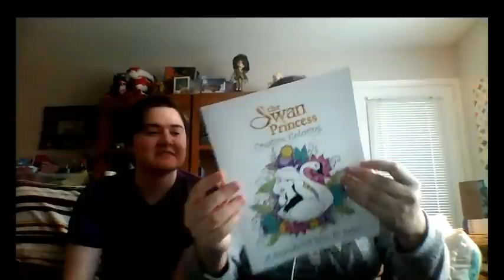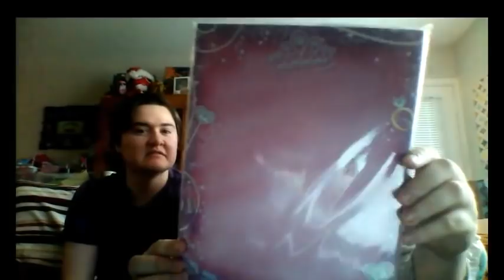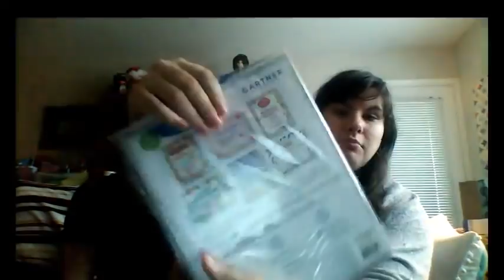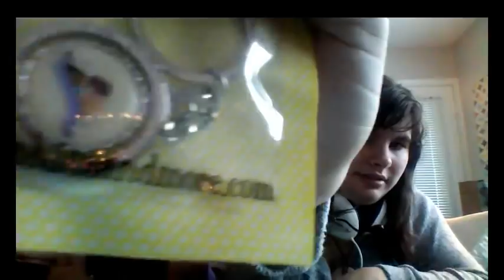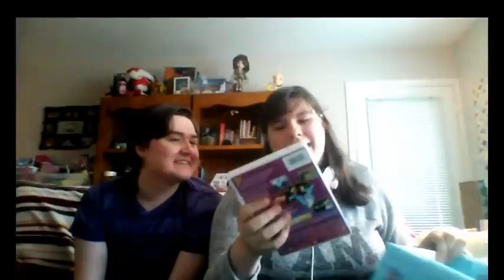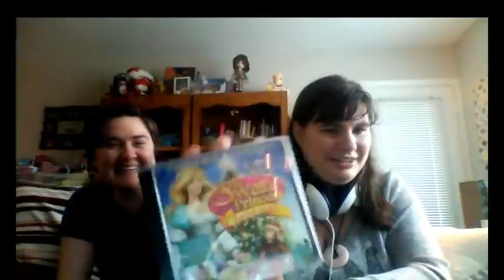Let's Stream!: Swan Princess Adult Unboxing, (Ft. Dig!)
Long time has passed since Dig's been on a video, and just in time to open up the latest Swan Princess box for the holidays!! Lets see what surprises it has in store for us this time!!

To buy a box for yourself or for a loved one this holiday, click here!: